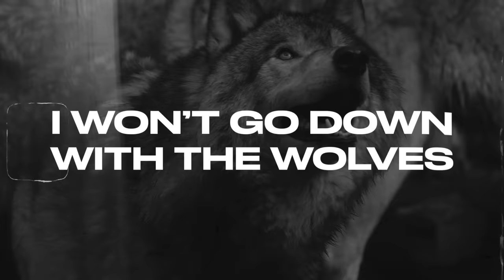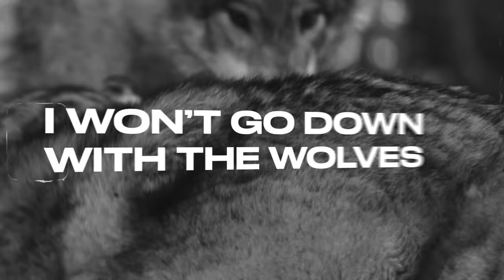The Score, 2WEI - Down With The Wolves (Lyric Video)